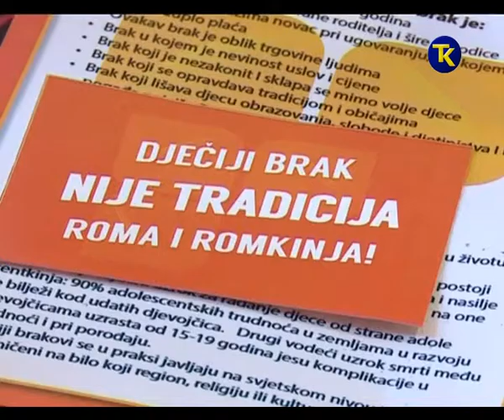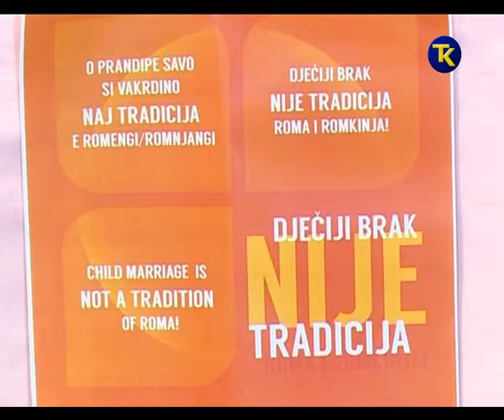OKRUGLI STO ROMI 28 11 2016